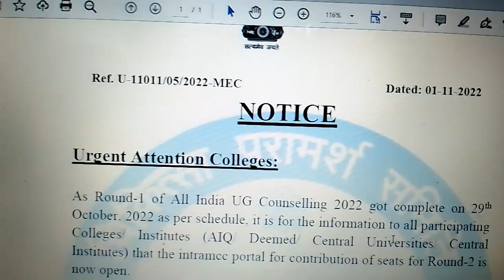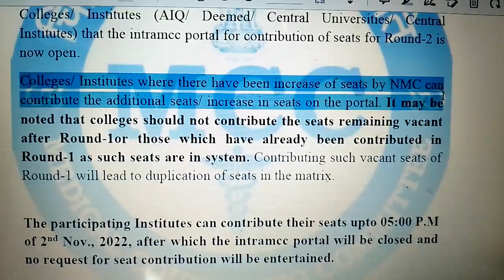NEET 2022 :- 2nd ROund , MCC NEW NOTICE , INCREASED SEAT Added in Round 2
HEY GUYS , THIS is Er.Uday Kumar Discussing NEET 2022 :- 2nd ROund , MCC NEW NOTICE , INCREASED SEAT Added in Round 2

neet result
.Topics covered in the video:
neet news
neet 2022
neet preparation
neet news
latest neet news
upneet
neet counseling
neet 2022 cut off marks for government colleges
neet ug
neet
NEET Cut off 2022: Check Category Wise MBBS,
NEET Cut-off 2022: Category-Wise Marks
NEET UP Cutoff 2022:Expected and Previous Year Cut-off